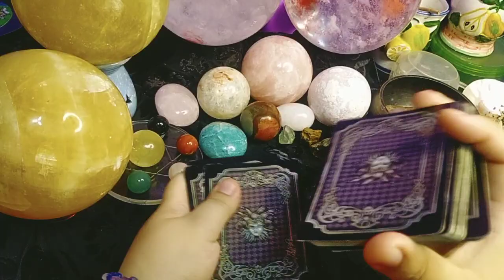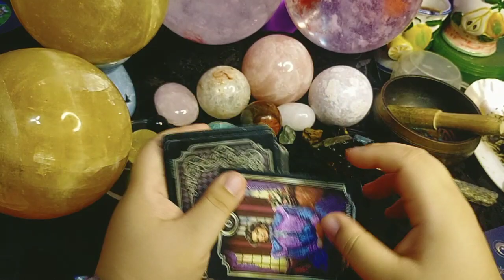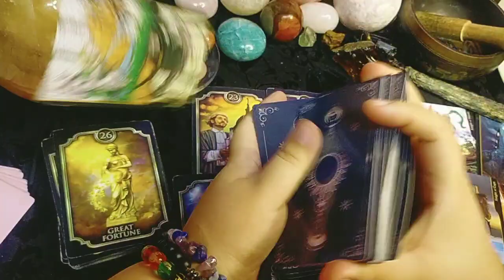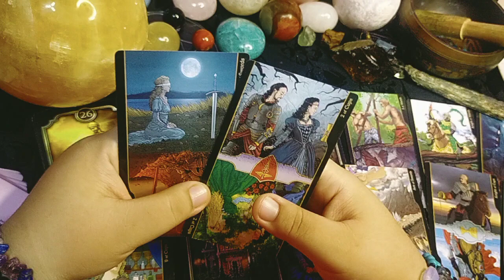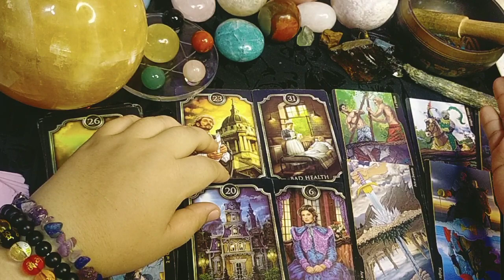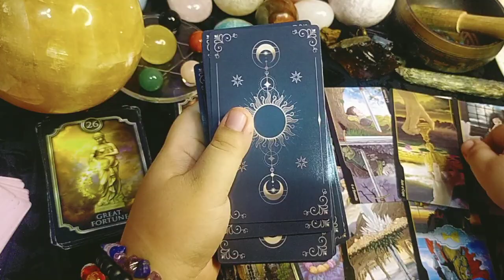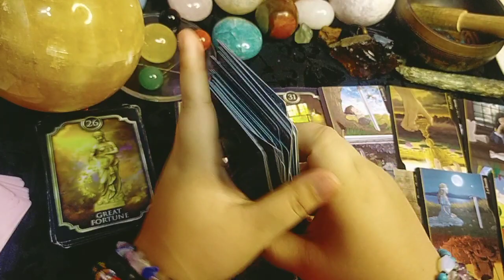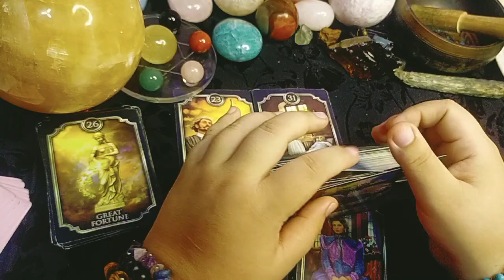♊Gemini May malalaman kang nakaka disappointed sayo.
Gcash no.
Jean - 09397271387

unicornprincesstarot

MadamPtv